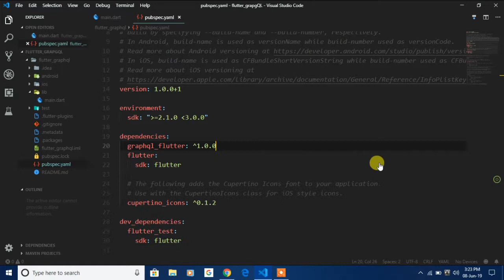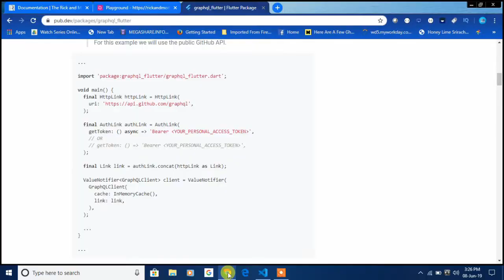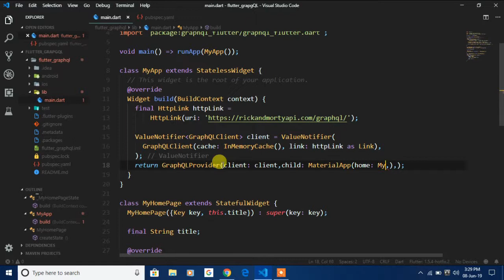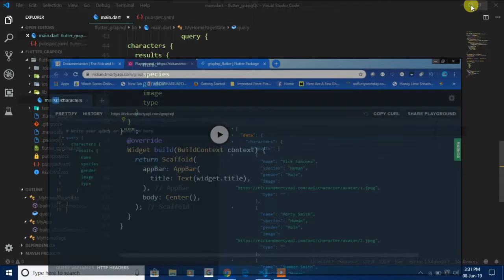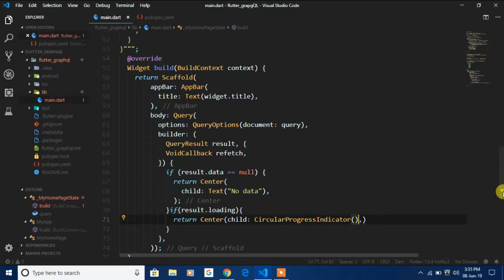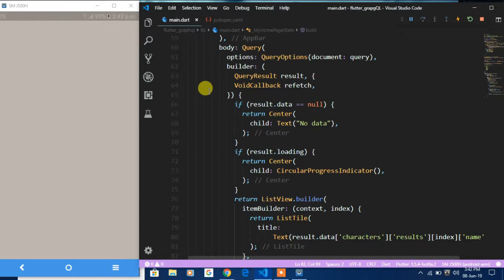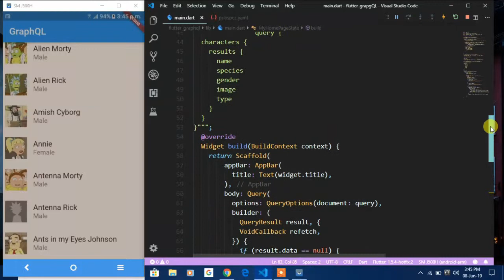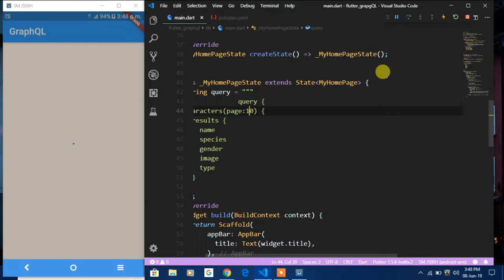flutter graphQL Android and IOS